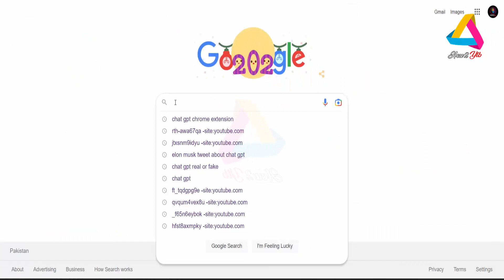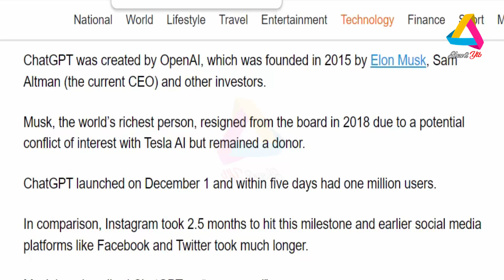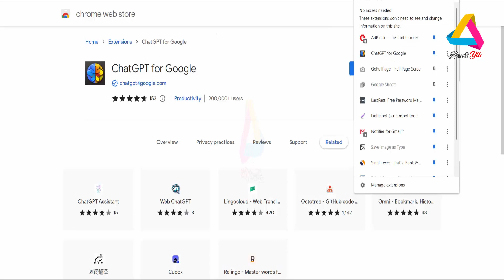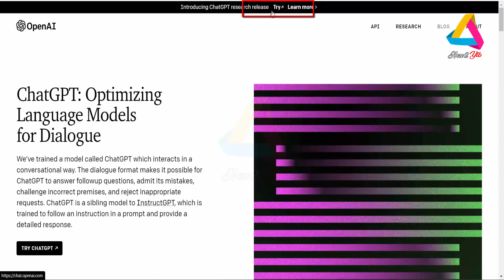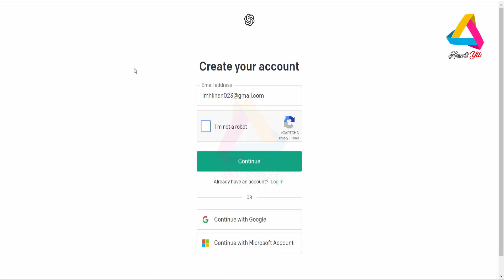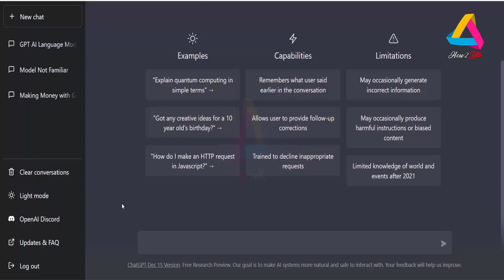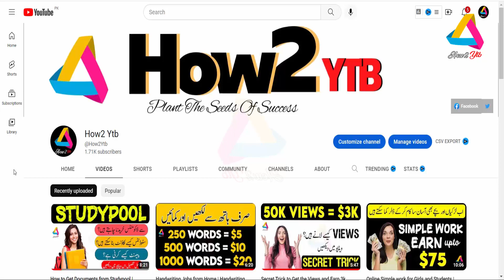Chat GPT Real or Fake | How to use Chat GPT | Elon Musk Tweet on Chat GPT|Chat GPT Explained|How2Ytb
Hello and welcome to this video on "Chat GPT Real or Fake" and "How to use Chat GPT." In this video, we will be discussing what Chat GPT is, how it works, and how you can use it to generate realistic and engaging text conversations.

So, what is Chat GPT? Chat GPT (short for Chat Generative Pre-trained Transformer) is a state-of-the-art language generation model developed by OpenAI. It is designed to generate natural language text that is highly coherent and similar to human-generated text.

To use Chat GPT, all you need to do is provide it with a prompt or a question, and it will generate a response based on the information it has learned from a large dataset of human conversations. You can then use this generated text as a starting point for your own conversations, or simply use it to get ideas for what to say next.

One of the great things about Chat GPT is that it can be used in a variety of different contexts, including social media, customer service, and even in creative writing.

In this video, we will be walking you through the steps of how to use Chat GPT, including how to set it up and how to input prompts. We will also be providing some tips and tricks for getting the most out of this powerful language generation tool.

So if you are interested in learning more about Chat GPT and how it can help you generate realistic and engaging text conversations, be sure to watch this video all the way through.

Just be a member of How2 Ytb and get the quality content to learn long term skills. If you have have queries , please ask in the given email.

Be a part of How2 Ytb channel and get the quality content.
Good Luck